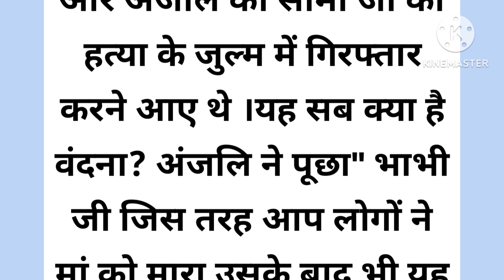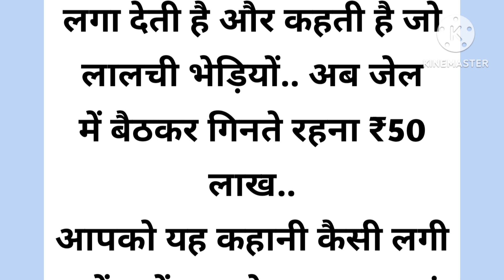बहन ने ऐसा तोहफा दिया कि भैया भाभी की आंखे फटी की फटी रह गई..दर्द भरी कहानी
Thankyou🙏🏻